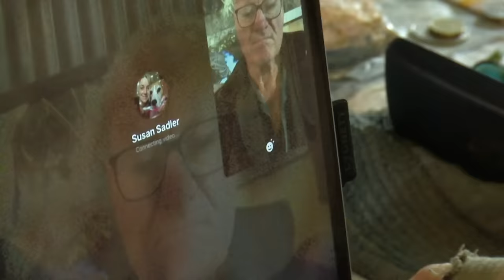A Big Opal Find Helps Les Buy A New Car! | Outback Opal Hunters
A rich pocket of opal helps Les buy a new car so that he can go and visit his family on the other side of Australia.